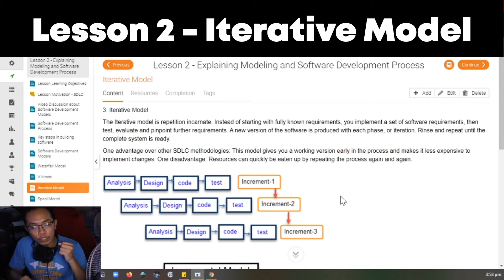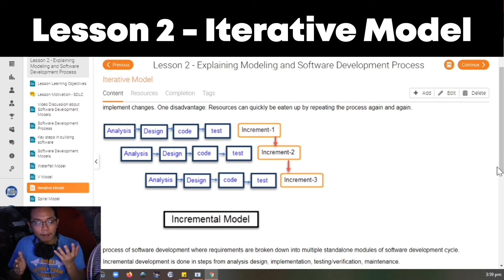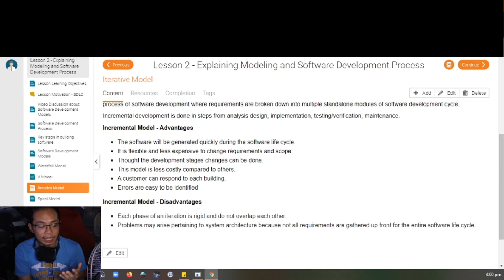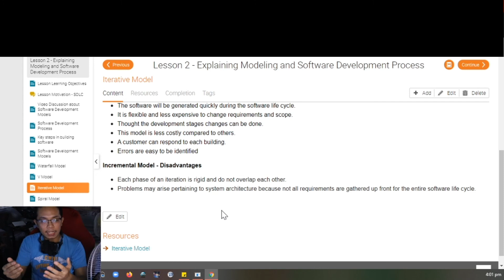Lesson 2 Software Development Life Cycle (SDLC) Iterative Model || CodeLikeLD Tagalog Discussion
Hello Guys LDRaidmax here,

Watch my video about SDLC Iterative Model Lecture and discussion. This is a great reference for SHS and College students studying ICT major in programming.